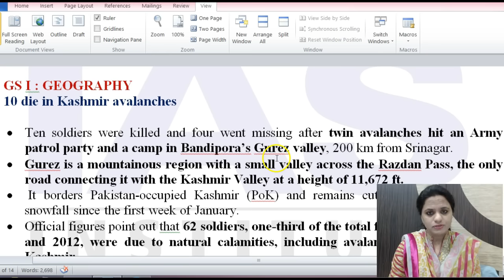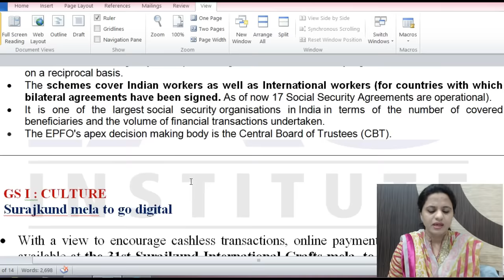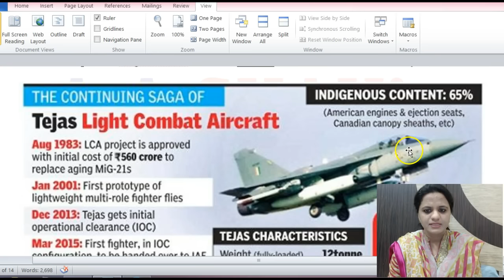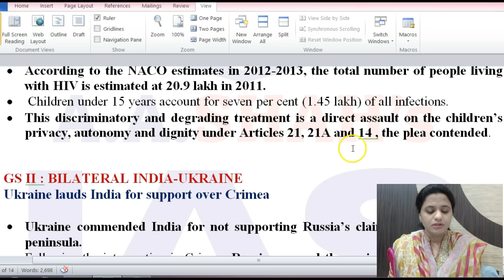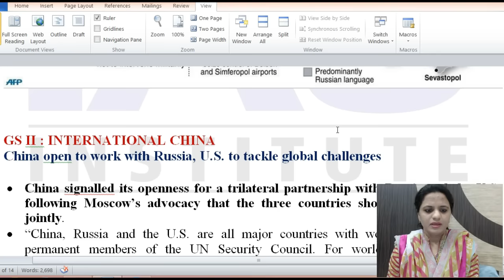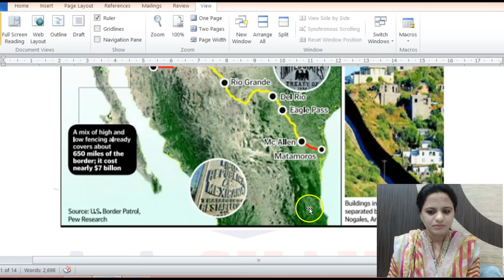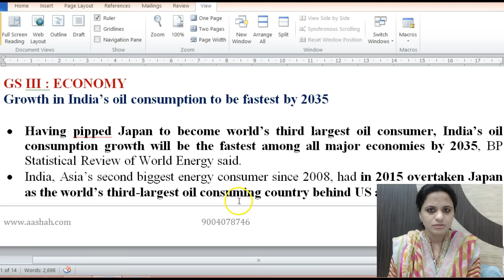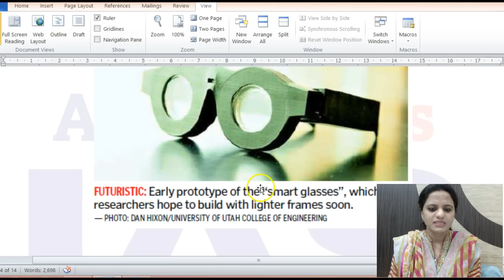हिंदी में Daily The Hindu Current Affairs for IAS - 27th Jan 2017 - Mrs. Bilquees Khatri